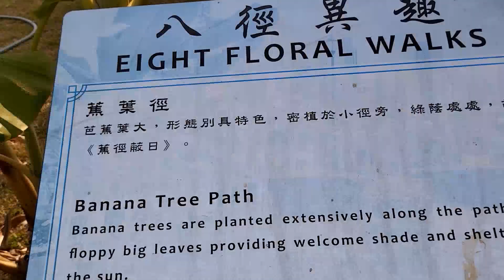The Beauty of Kowloon Walled City Park